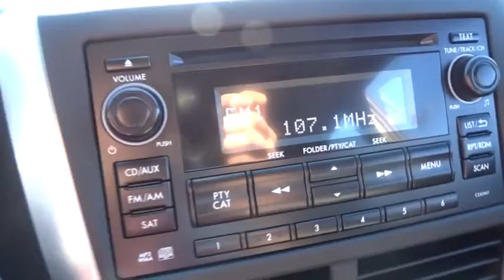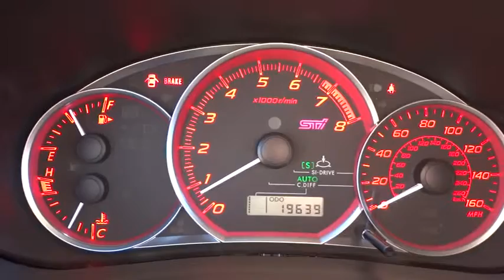2012 Subaru Impreza Sedan WRX Atlanta, Duluth, Buford, Roswell, Marietta, GA 011522TN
2012 Subaru Impreza Sedan WRX
2012 Subaru Impreza Sedan WRX WRX STI, CD/MP3 - Stock#: 011522TN - VIN#: JF1GV8J63CL011522

Cherokee Chrysler
200 Liberty BLVD